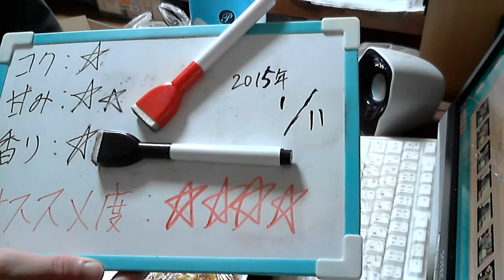酒好きな新潟人の飲酒動画 part814 ハイリキ プレーン 【チューハイ】